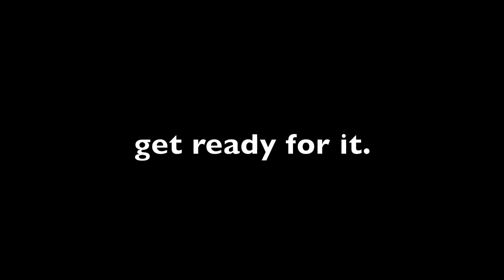University of Michigans Men's Gymnastics: Class of 2015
The university of michigan men's gymanstics 2015 class